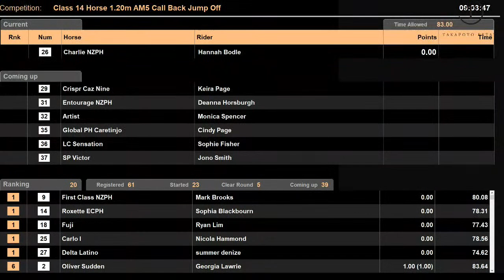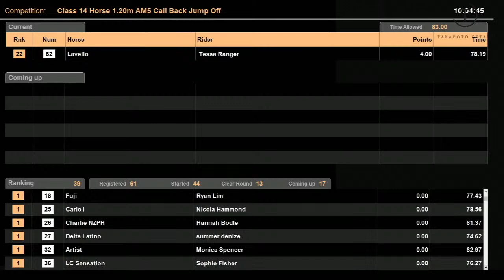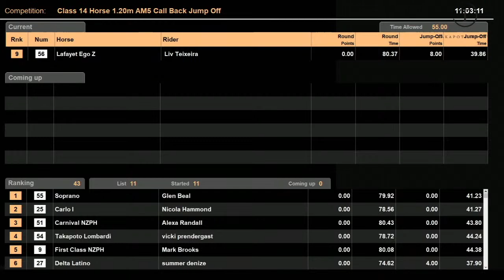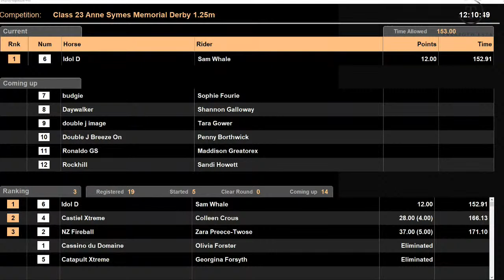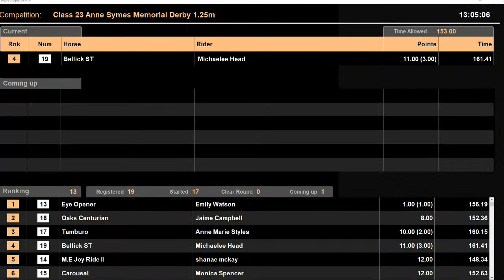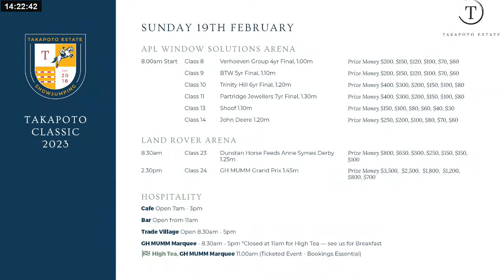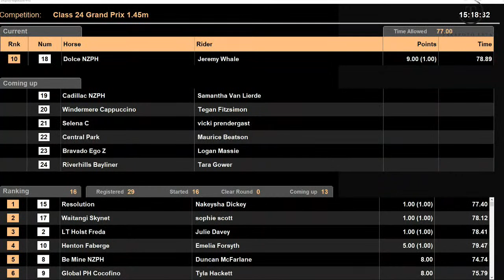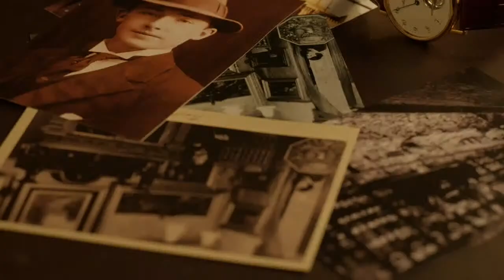Takapoto Classic 2023 - Live